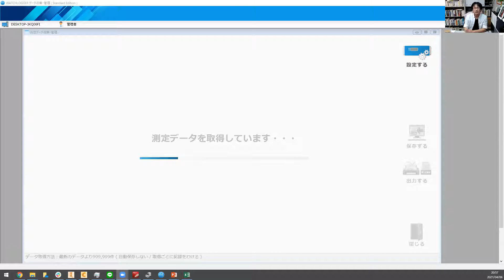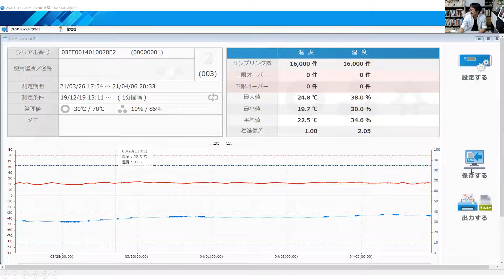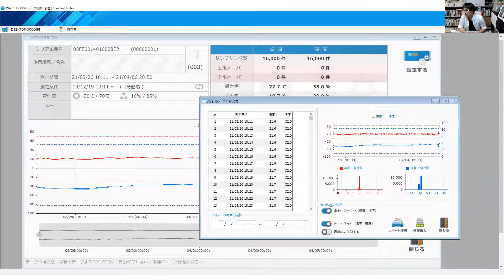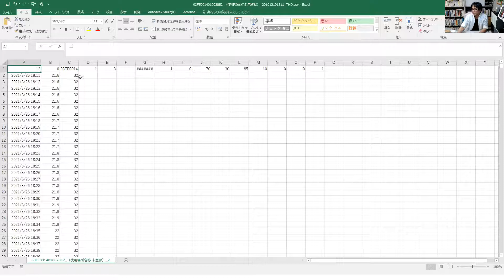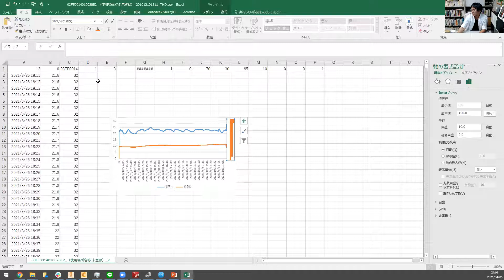環境実験_機器の使い方_温湿度ロガー_v01